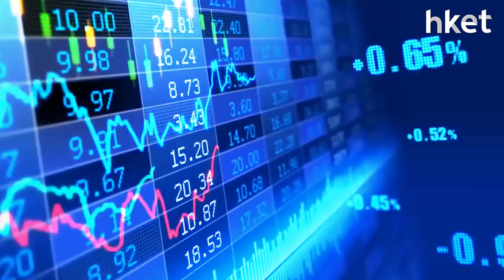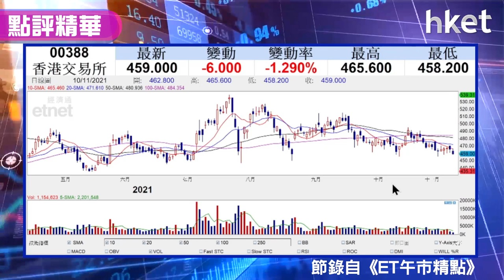【潛力股精選】伍禮賢：港交所（00388）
港股市淡拖累港交所（00388）股價連跌3個交易日，港交所即將推出FINI平台簡化IPO結算流程，光大新鴻基證券策略師伍禮賢認為投資者可趁低價買入港交所（00388）作長綫投資。想知詳細策略如何部署，立即點擊收看／收聽。

Time code
00：00 - 港股市況速報
00：51 - 內地經濟下行壓力持續　恒指暫圍繞24500點
02：55 - Tesla拖累汽車股受壓　想吸納宜再等
04：25 - 騰訊績前逆市造好　先睇業績再部署
06：02 - 股票推介：港交所（00388）
07：13 - 港股早市速報